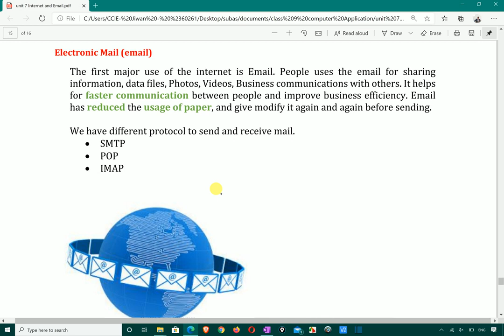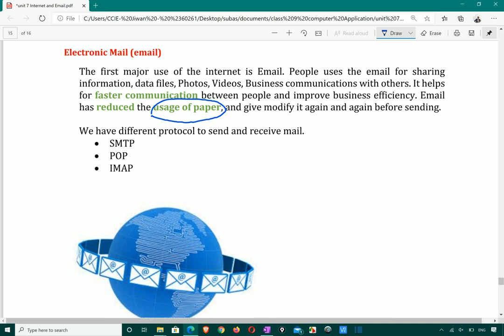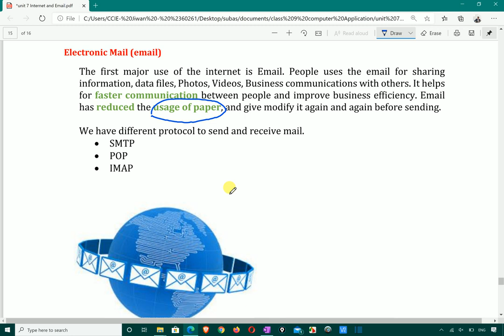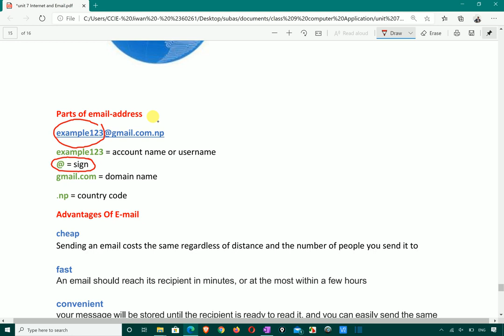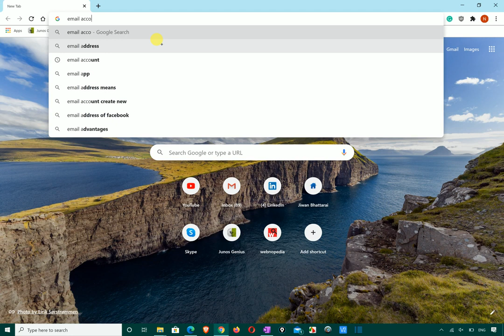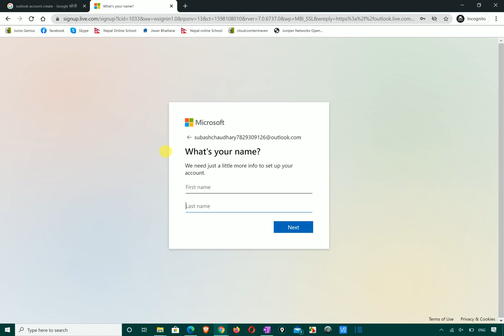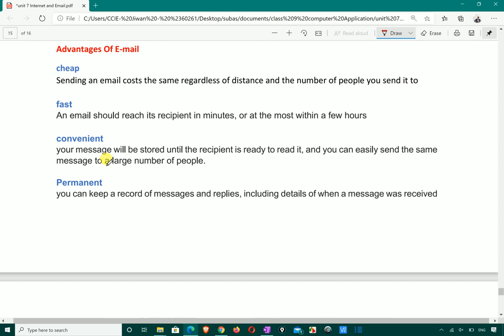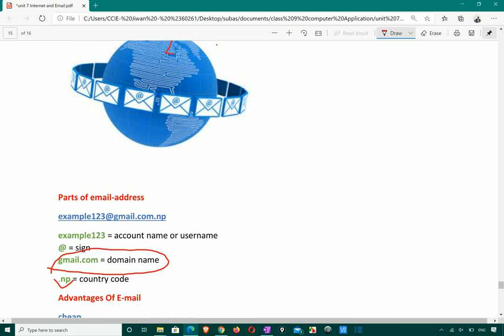What is Email, services of email, Advantages of email | Class 9 Computer Application for Electrical